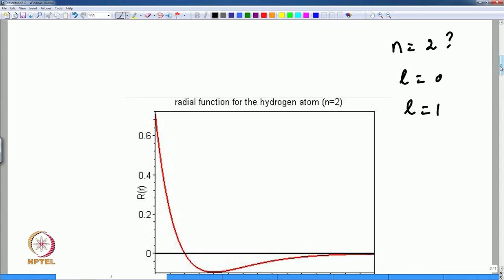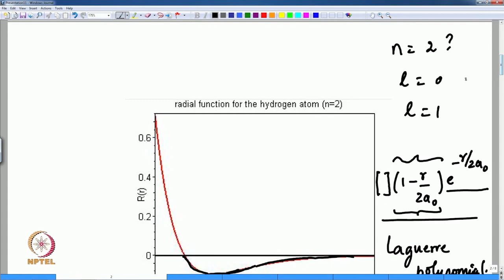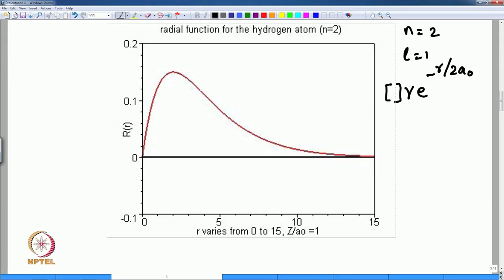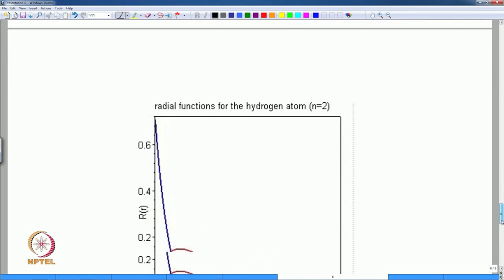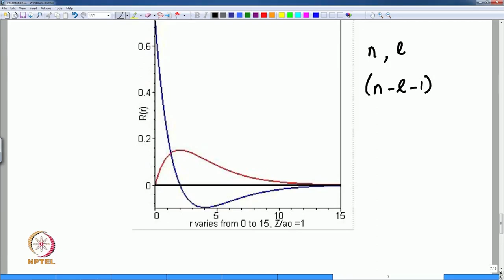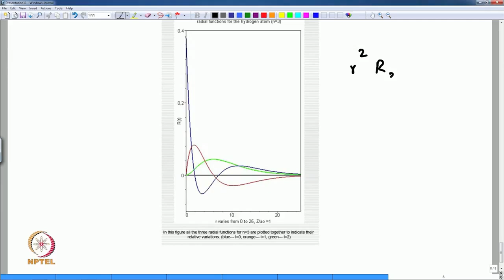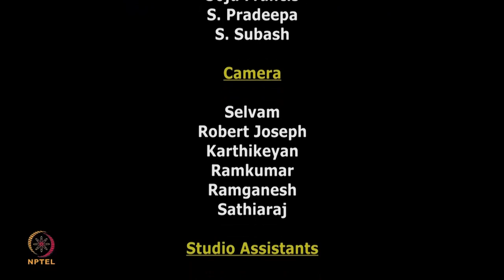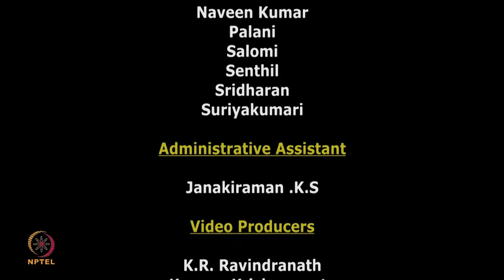The quantum mechanics of Hydrogen atom-Part 5.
Subject:-Chemistry
Course:-Chemistry - I

Description:
🌐 Welcome to SWAYAM PRABHA__37_IIT TIRUPATI  Today, we're diving into the world of Swayam Prabha, a revolutionary initiative offering 40 DTH channels dedicated to delivering high-quality educational programs 24/7 via the GSAT-15 satellite.